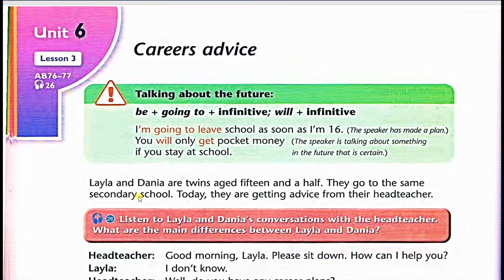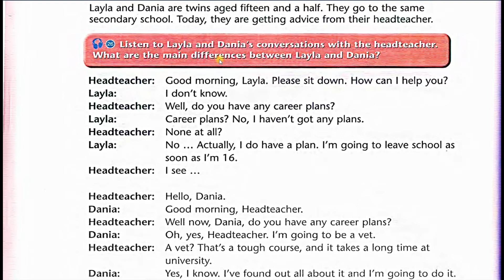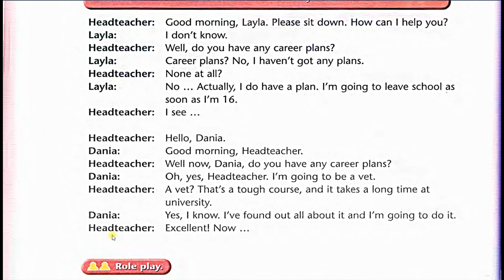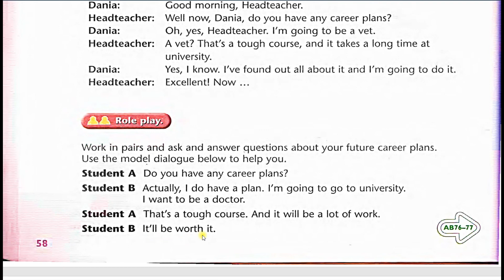U 6 L3 الثالث المتوسط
شرح الجزء الاول من الدرس الثالث للوحدة السادسة للصف الثالث المتوسط